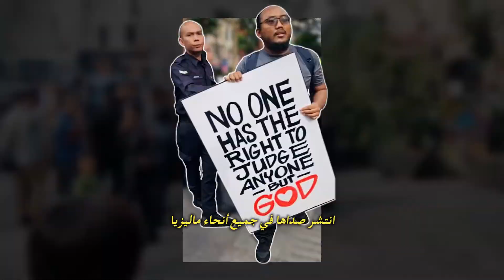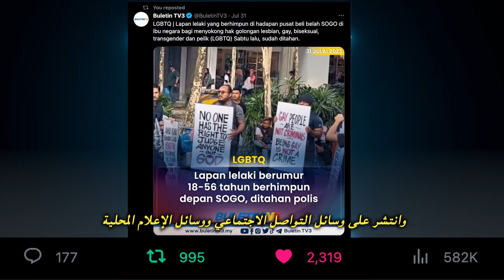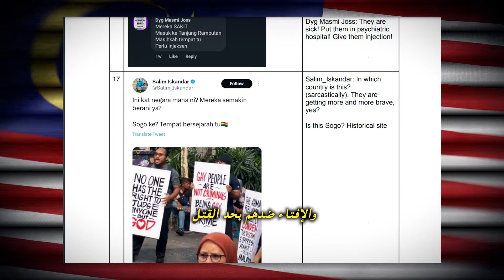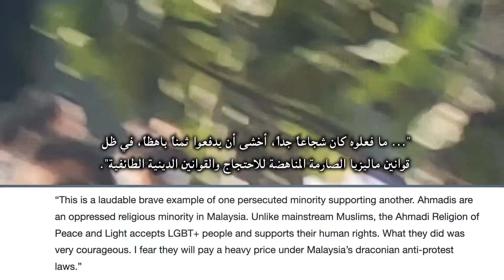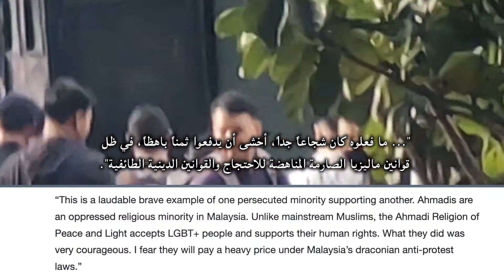Exclusive interview with iconic human rights campaigner Peter Tatchell on LGBT+ Malaysia protest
Iconic human rights campaigner Peter Tatchell stands up for our persecuted Malaysian protesters